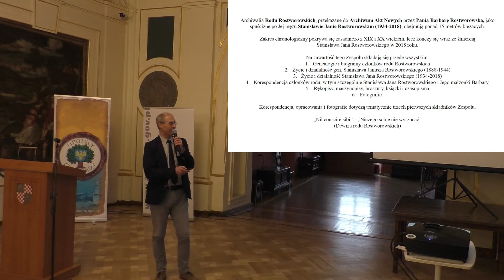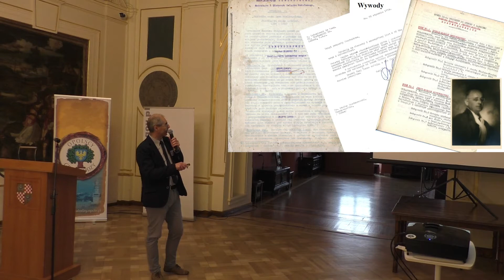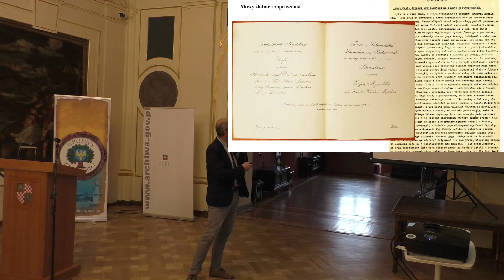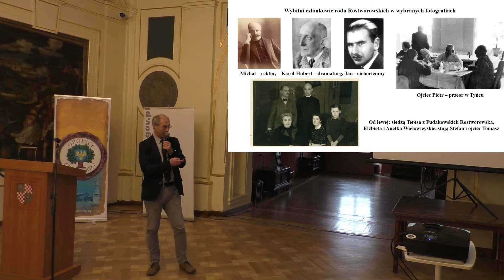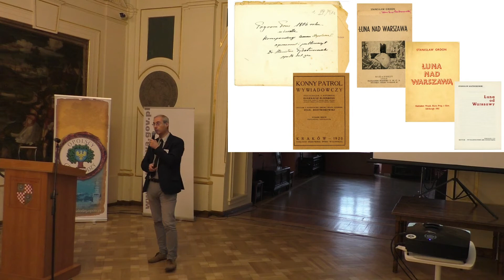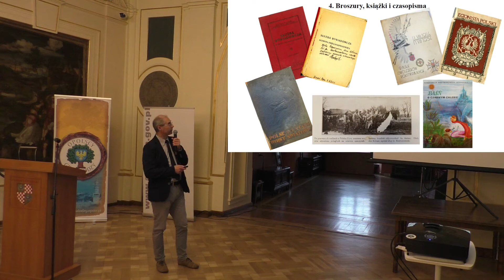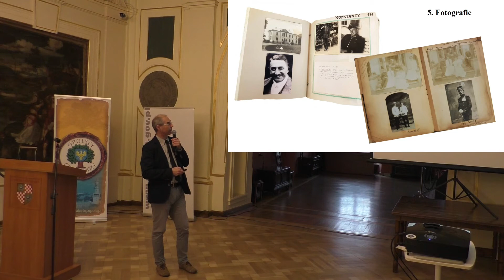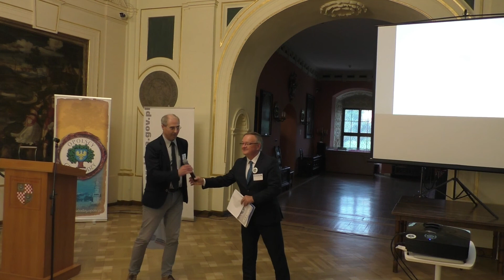Archiwum Rostworowskich - Geneami Brzeg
Archiwum rodziny Rostworowskich w zasobie Archiwum Akt Nowych w Warszawie, dr Leszek S. ZAKRZEWSKI, Archiwum Akt Nowych w Warszawie

7. Ogólnopolska Konferencja Genealogiczna, Zamek Piastów Śląskich w Brzegu 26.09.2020

Prowadzenie: Zbigniew Nalichowski.
Grafiki i nagłośnienie: Paweł Szymański.